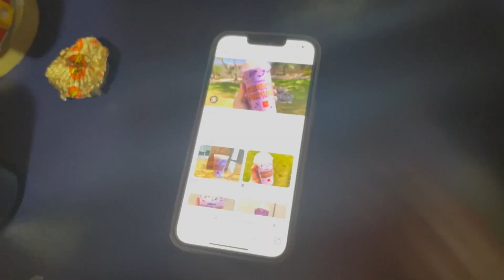SPI Movie: THE GRIMACE SHAKE!!!